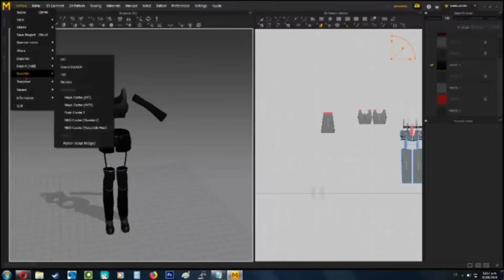I'll Be Back - yeni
e buelto